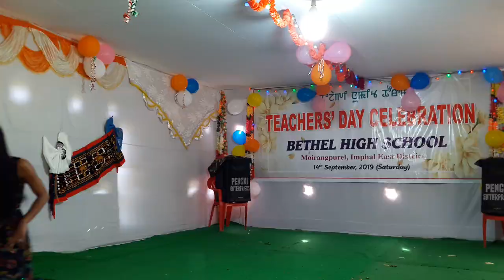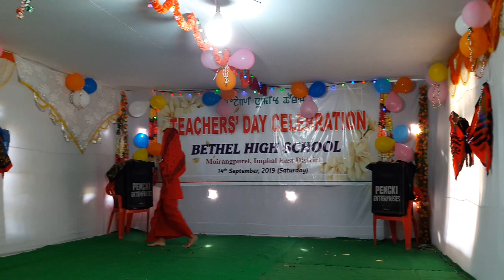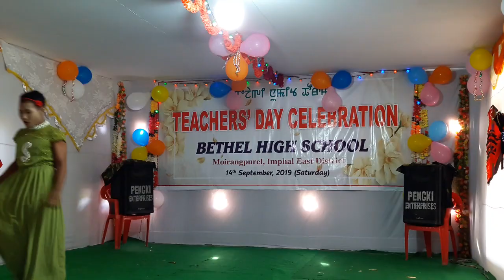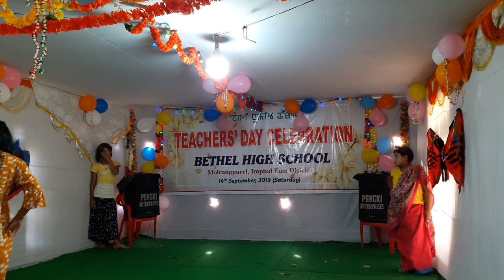Homo Contest 2019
BETHEL HIGH SCHOOL
Moirangpurel
On dated 14th September 2019

Performed by
Class VIII, IX & X students